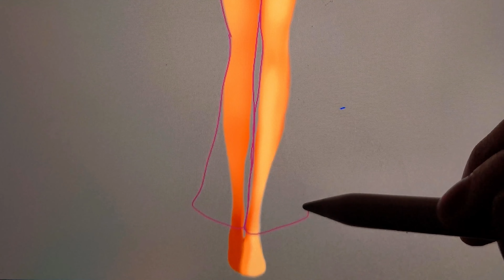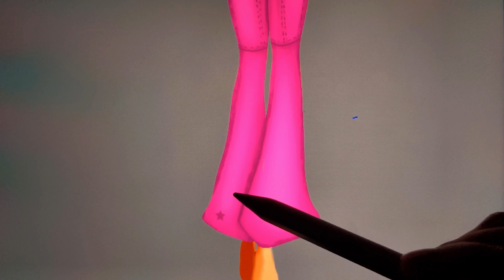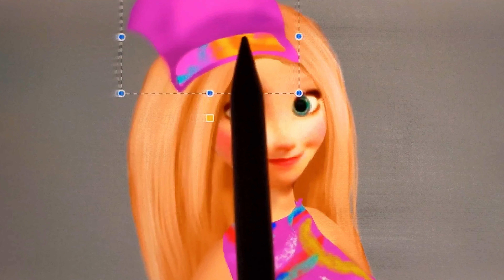Frozen: Elsa Anna, Miraculous Ladybug Chloe Glow Up: Into Barbies- Disney Princesses Transformation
Glow-up of Disney princesses Anna and Elsa from Frozen, as well as Ladybug and Chloe from Miraculous transformed into Barbies. An impressive transformation inspired by Disney's Barbies! Don't miss out on this incredible transformation!

I want to clarify that this content is not intended for children but for a broader audience. My main goal is to entertain and showcase my art through creative transformations. This channel and all its videos are designed for all types of audience, in accordance with 16 C.F.R. §312.2, and are not intended for children under 13 years old.